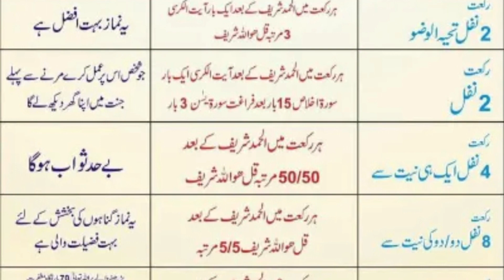Shab e Barat | شبِ برأت | Nawafal e Shab e Barat | نوافل شب برأت